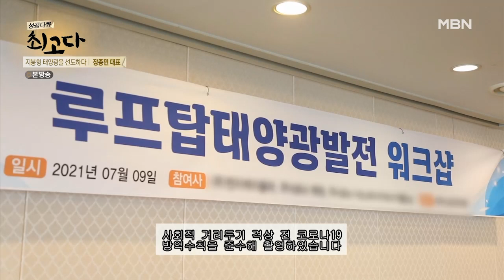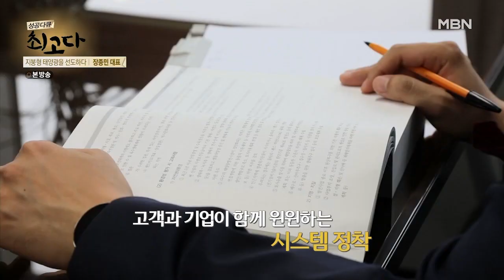차별화된 태양광 전문기업을 지향 MBN 210717 방송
차별화된 태양광 전문기업을 지향